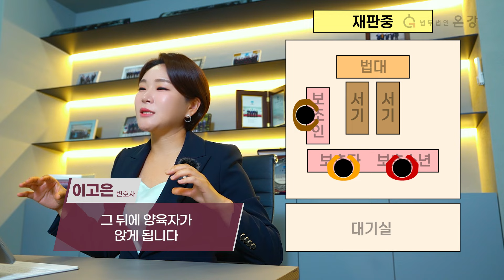형사전문 변호사가 알려주는 촉법소년의 소년재판 과정, 소년분류심사원 가는 이유는? | 검사출신변호사 이고은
안녕하세요, 여러분의 인생변호사 검사출신 이고은 변호사입니다.
지난 시간에는 소년재판과 형사재판의 차이점을 설명 드리면서, 심리불개시를 노려야 하는 이유를 말씀 드렸는데요.
오늘은 소년범죄에 대해 더 깊이 알아보고자 소년재판의 과정을 파헤쳐 볼까 합니다.
소년재판, 어떻게 진행될까요? 영상을 통해 확인하세요!

00:00 인트로
01:04 소년범죄, 웬만하면 기소유예?
01:40 소년재판 심리기일 어떻게 진행될까?
02:17 부모 동반참석 필수?
02:49 소년에게 내려지는 처분
03:51 소년재판 개시
05:31 판사가 아이에게 하는 질문
07:06 판사가 양육자에게 하는 질문
08:15 보호처분이 내려지지 않는 경우?

형사소송은 순간의 선택이 여러분의 인생을 좌우합니다. 상담이 필요하신 분께서는 아래 연락처로 연락주시면 최선을 다해 도움 드리겠습니다.

광고책임변호사 : 배한진